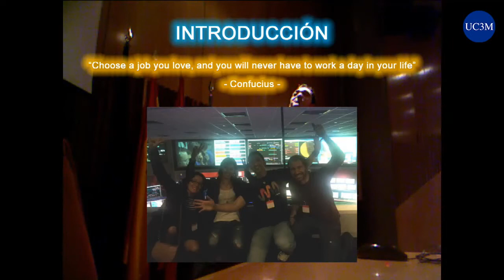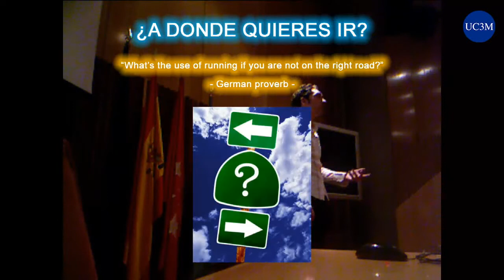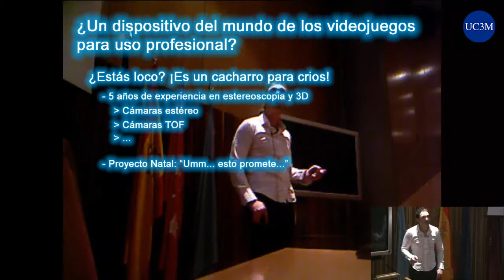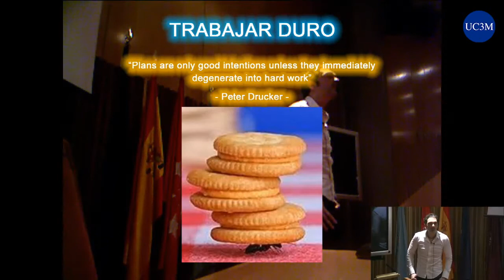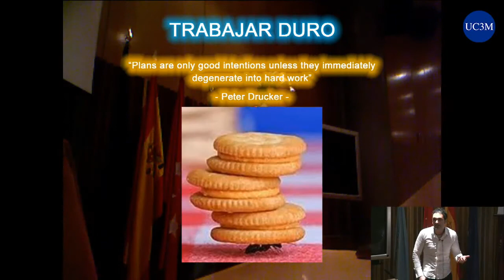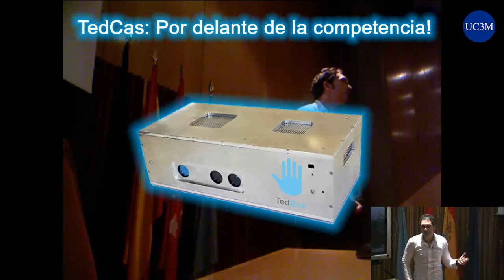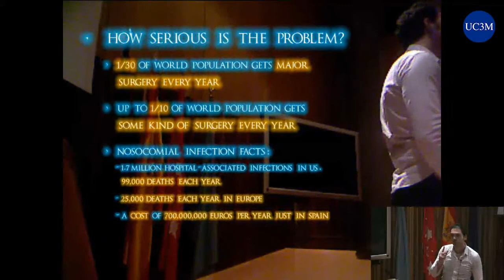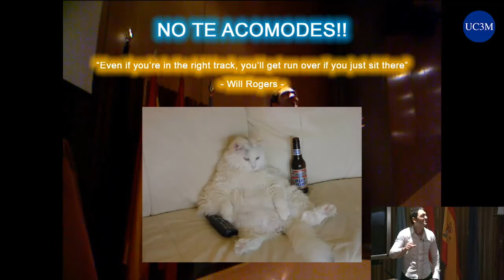[t3chFest 2013] TedCas, el Minority Report para Médicos Surgido en medio de la Crisis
Título: TedCas, el Minority Report para Médicos Surgido en medio de la Crisis
Ponente: Jesús Pérez Llano (TedCas)

El objetivo es contar la historia de Tedesys y el proyecto TedCas, y al mismo tiempo transmitir un mensaje de optimismo. ¡Merecerá la pena si a alguien le sirve para cometer menos errores o animarse a emprender!